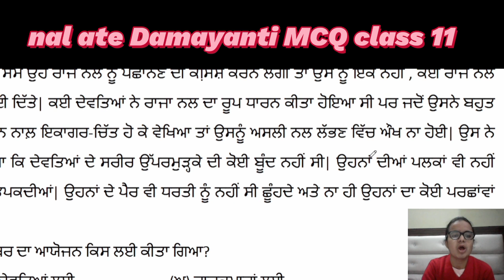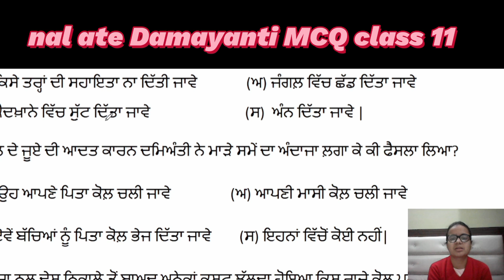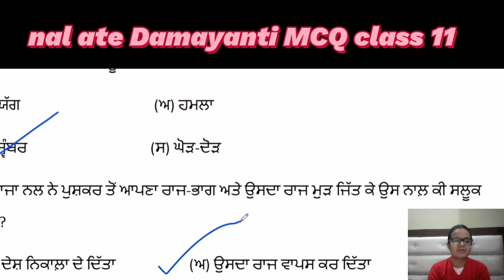nal ate Damayanti class 11 PSEB board important examination style questions objective type